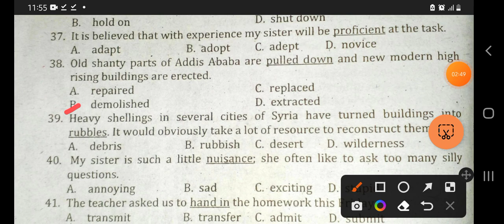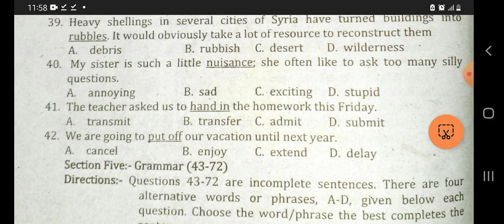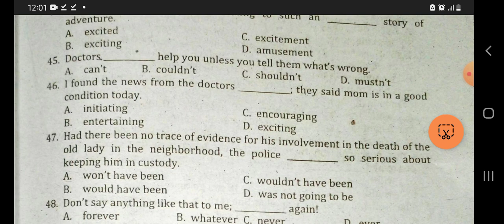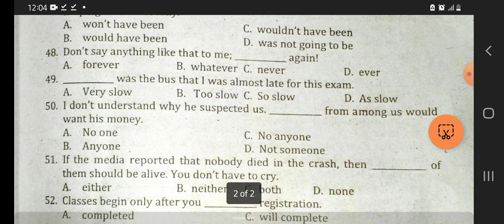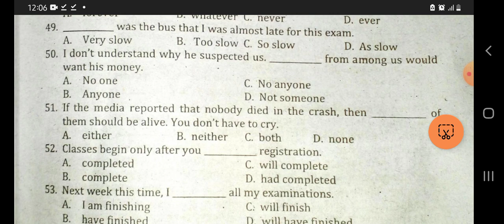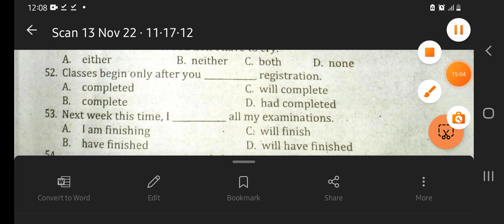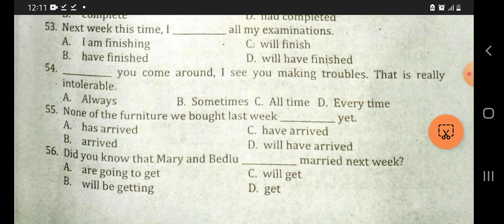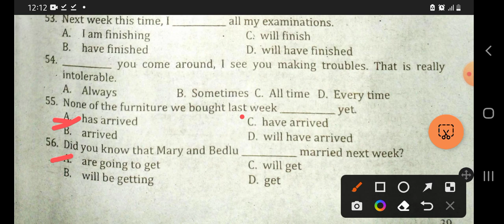Grade 12 entrance Questions |euee| English exam | @Ethioeduc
English entrance examination
euee entrance exam
entrance 2015 English

Civics entrance Exam | 2015 grade 12 | grade 11 & 12 civics | euee civics | Ethiopian education
grade 12 civics entrance exam

grade 11 civics entrance exam
grade 10 civics
grade 9 civics
this video is about civics entrance  exam

Grade 11 civics
Grade 9
Grade 10
Grade 11
Grade 12
Ethio grade 12 entrance
Ethiopian grade 12 Euee
ETHIOPIAN ENTRANCE
Euee exam
Grade 12 sat exam
Sat exam Ethiopian
Ethiopian euee exam
Ethiopian entrance exam
Ethiopian 2015 exam
2015 grade 12 online
Ethiopian grade 9 chemistry
 Ethiopian grade 9 physics
Ethiopian grade 9 biology
Ethiopian grade 9 geography
Ethiopian grade 9 history
Ethiopian grade 9 hpe
Ethiopian grade 9 ict
Ethiopian grade 9 English
Ethiopian grade 9 mathematics
Grade 11 mathematics unit 1
Grade 11 mathematics unit 2
Grade 11 mathematics unit 3
Grade 11 mathematics unit 4
Grade 11 mathematics unit 5
Grade 11 mathematics unit 6
Grade 11 mathematics unit 7
Grade 11 mathematics unit 8
Grade 11 mathematics unit 9
Grade 12 mathematics unit 1
Grade 12 mathematics unit 2
Grade 12  mathematics unit 3
Grade 12  mathematics unit 4
Grade 12 mathematics unit unit 5
Grade 12 mathematics unit 6
Grade 9 unit one
Grade 10 unit one
Grade 11 unit one
Grade 12 unit one
Grade 12+1 mathematics
Freshman mathematics
Ethiopian freshman
Ethiopia exam
Ethiopian education
The secret tutorial mathematics
Entrance mathematics
Entrance biology
Entrance chemistry
Entrance physics
Entrance History
Entrance sat
Entrance English
Entrance Amharic
Entrance Geography
Entrance aptitude
Entrance grade 9
Entrance grade 10
Entrance grade 11
Entrance grade 12
Euee biology
Euee chemistry
Grade 12 online exam
Grade 12 online
Online 12 exam
12 exam
Euee history
Euee geography
Euee English
Euee sat
Euee mathematics
Euee grade 12 mathematics
Euee grade 12 history
Euee Ethiopian
mathematics euee
Biology euee
History euee
Geography euee
ETHIO ONLINE EXAM
ETHIOPIA EXAM
ONLONE EXAM ETHIOPIA
ONLINE ETHIO
ETHIO GRADE 12 UNIT 1
Ethiopia grade 12 unit 2
Ethiopian grade 9
Ethiopian  grade 10
Ethiopian grade 11
Ethiopian grade 12
12 exam Ethiopia
Ethiopia exam
Online exam
Ethiopian history
Ethiopian chemistry
Ethiopian biology
Ethiopian learners
Ethiopian exam Mathematics
Ethiopian sat Online
Ethiopian news education
Addis abeba education
School Ethiopia
Ethiopia school
Inspire Ethiopian
Ethiopian inspired
Productive habesha
ጎበዝ ሀበሻ
study tips Ethiopian
Study tips Amharic
Amharic tips study
ማጥናት study
Reading grade 12 tips
Grade 12 tips
Entrance tips
Entrance tricks
Euee news
News euee exam
ETHIO EXAM SHEET
yoo yoni stuyd tips
civics study
2015 entrance
@ይማሩ - Yimaru
english_grammar_test, english_grammar_test_prctice_question, english_grammar_quiz_questions_with_answers, english_test_question
, english_test_grammar, Grammar, grammarquiz, grammar test,